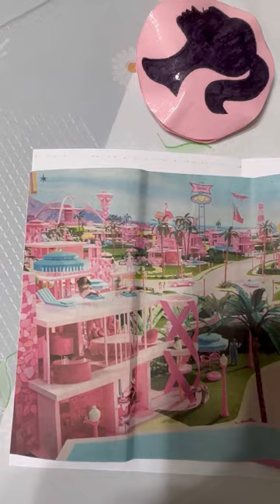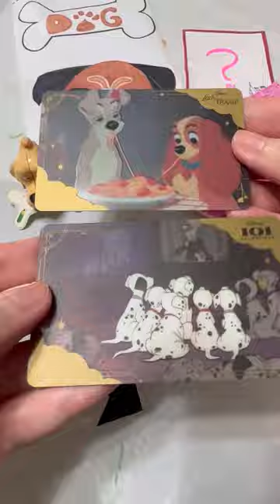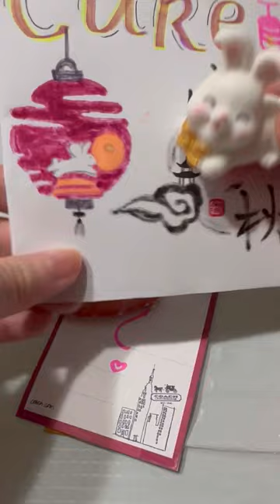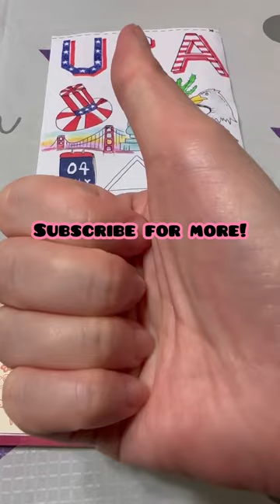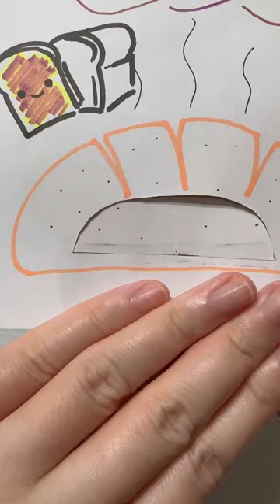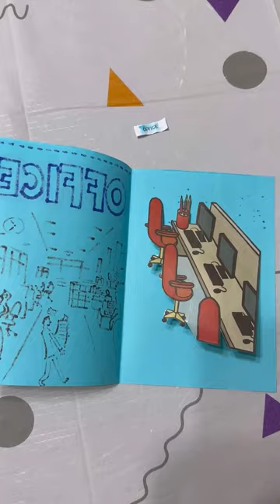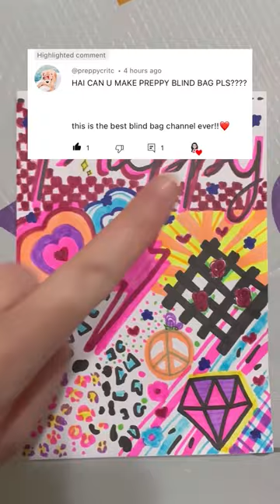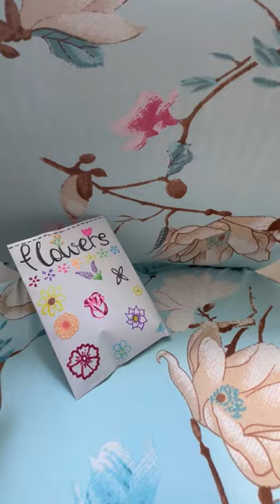Cute DIY Craft Blind Bags Opening Compilation! Includes Barbie, Roblox and Squishmallows!